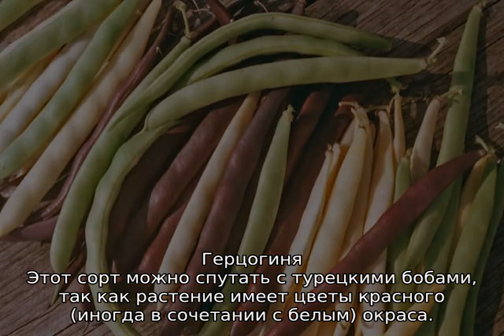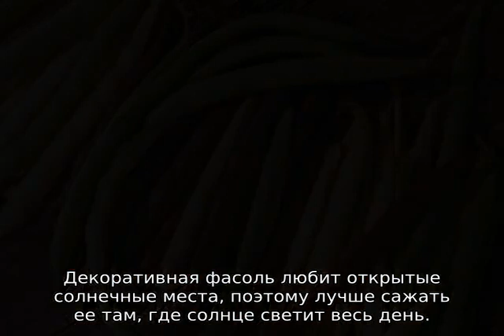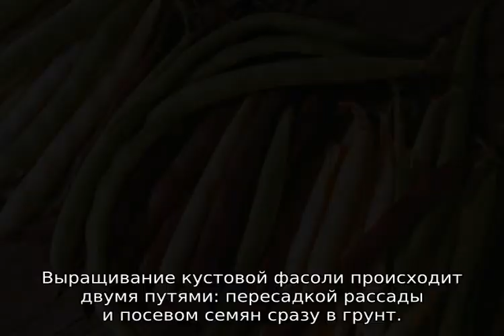Декоративная фасоль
Подробная информация о том, как правильно сажать и ухаживать за лучшими сортами декоративной (вьющейся) фасоли (Победитель, Аметист, Герцогиня, Пупурная леди, Долихос и другими) в открытом грунте. Агротехника вращивания.